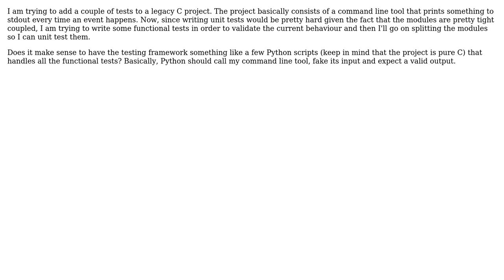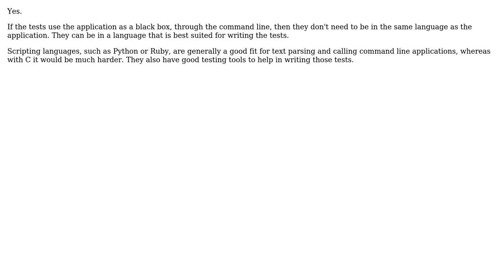Software Engineering: Writing functional tests for a legacy project (2 Solutions!!)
Software Engineering: Writing functional tests for a legacy project